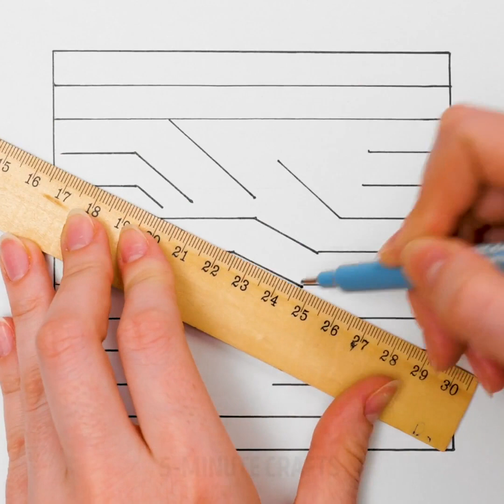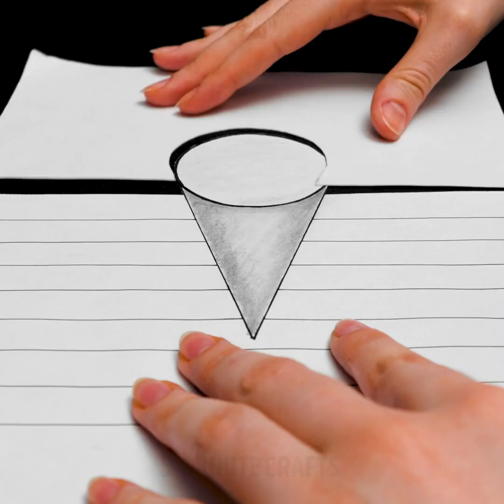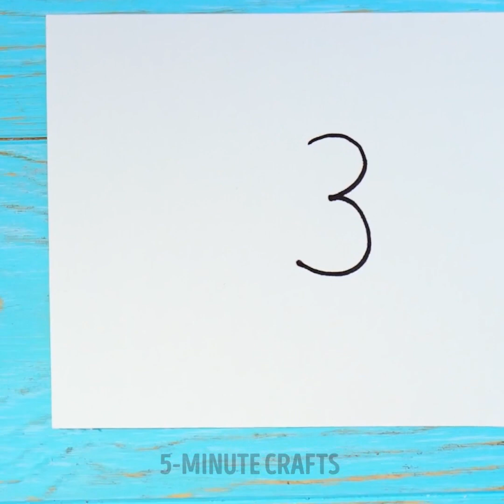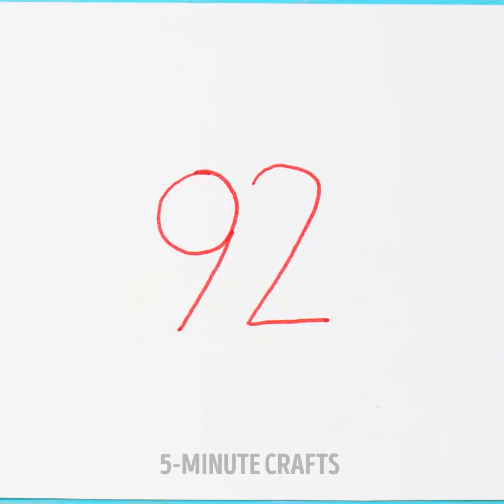Funny Drawing Ideas For When You're Bored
TIMESTAMPS:
00:04 3D drawings
03:47 Drawing with numbers
07:22 Funny hand drawings
10:28 Different ways to draw your own temporary Tattoo